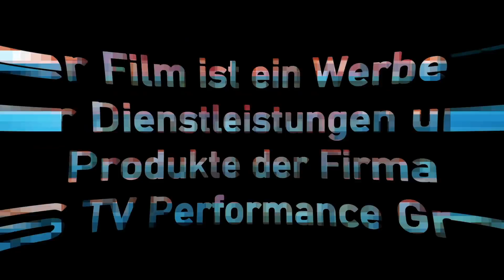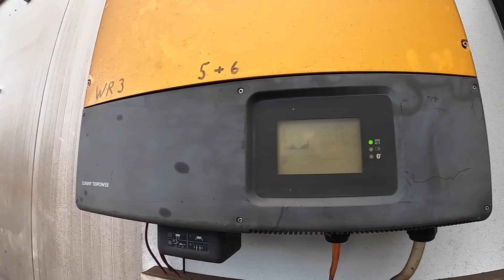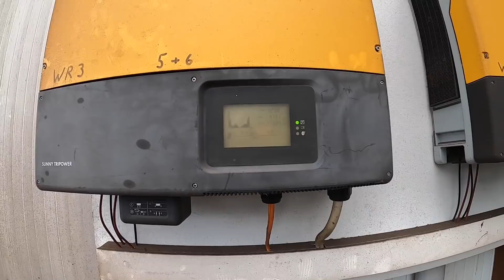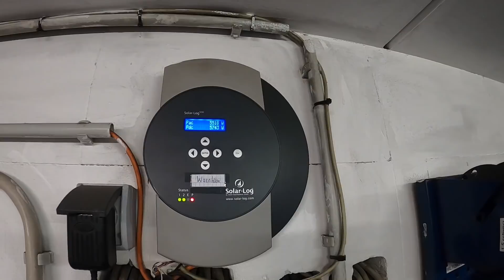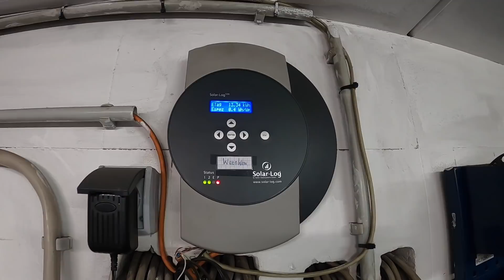Guido's Solarstrom für zu Hause